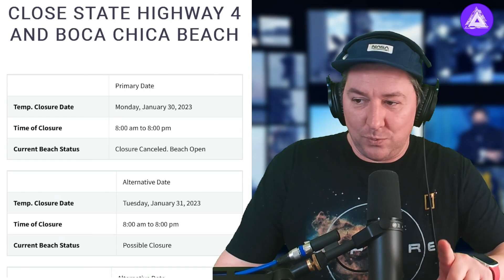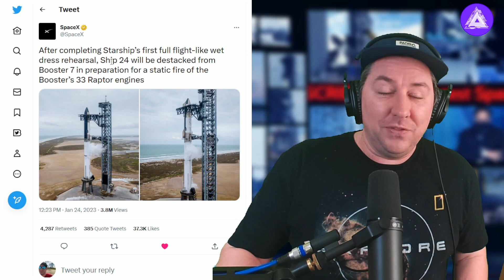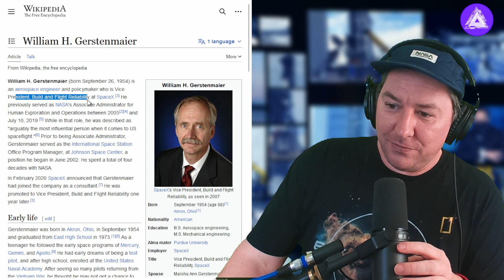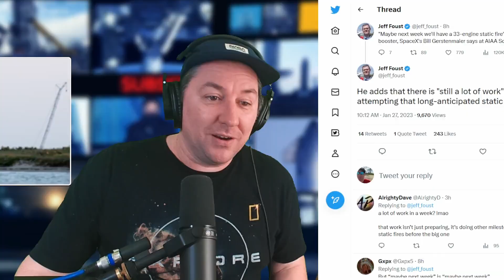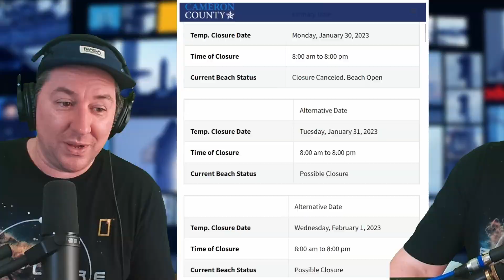SpaceX Employee Claims Starship Static Fire Next Week